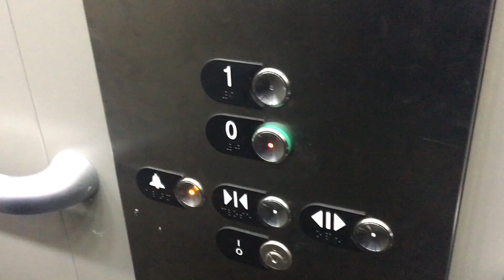Ringing The Alarm On a Express Evans Otis Lift